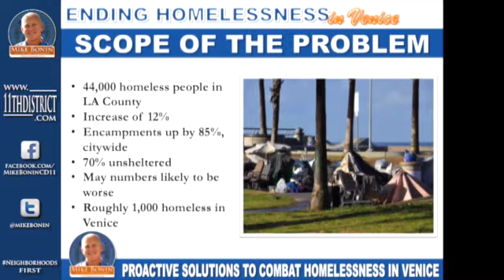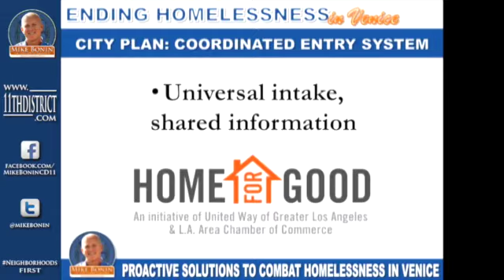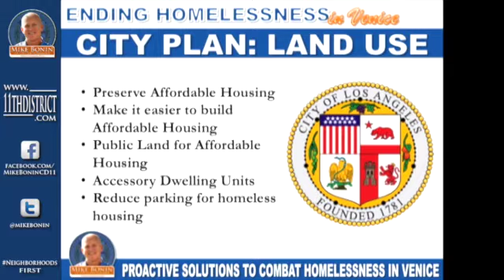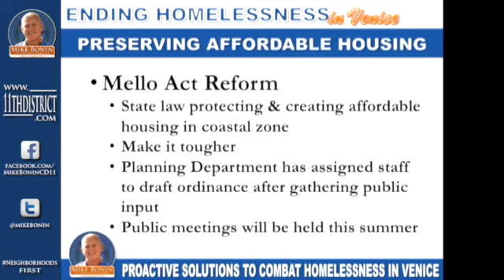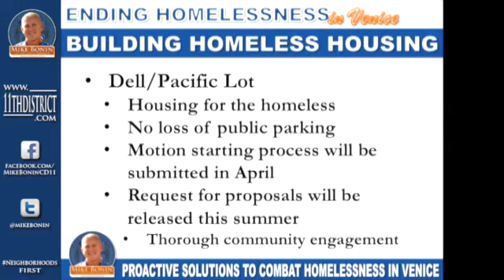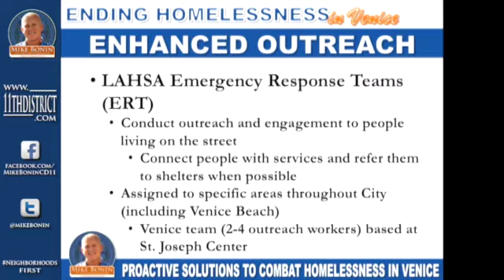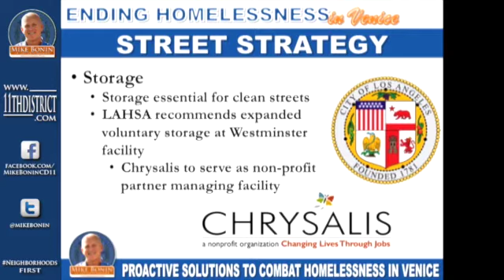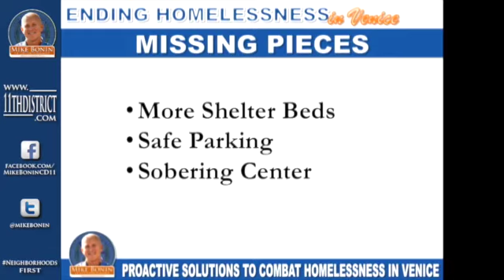Mike Bonin - Ending Homelessness in Venice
Los Angeles City Councilmember Mike Bonin hosts a public meeting in Venice to explain the City and County Comprehensive Homelessness Strategy Plans and to unveil his plan to combat homelessness in Venice.